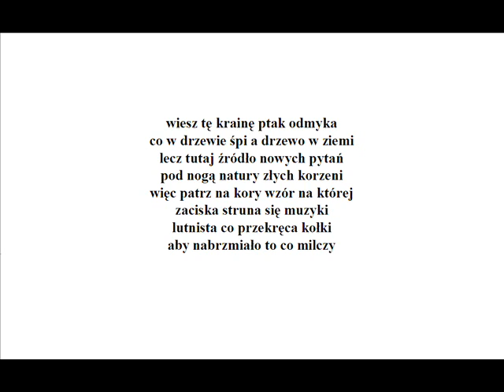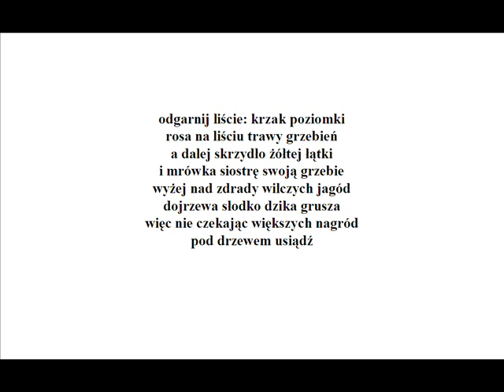Zbigniew Herbert - "Las Ardeński"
Utwór z debiutanckiego tomu "Struna światła" (1956), wypełnionego głównie oryginalnie opracowanymi reminiscencjami wojny. Las Ardeński leży w Wielkiej Brytanii (w Warwickshire), znany jest głównie jako miejsce akcji "Jak wam się podoba" Shakespeare'a. Wiersz Herberta to zakamuflowany hołd dla ofiar zbrodni katyńskiej (z początku niewielu czytelników przejrzało tę aluzję, ku niepocieszeniu poety), a jednocześnie niejako centralny utwór tomu, to w nim pojawia się tytuł książki.

"i mrówka siostrę swoją grzebie" - nawiązanie do ważnego dla autora mitu o Antygonie (motyw ten powróci w poemacie "Studium przedmiotu" oraz wierszu "Wilki").